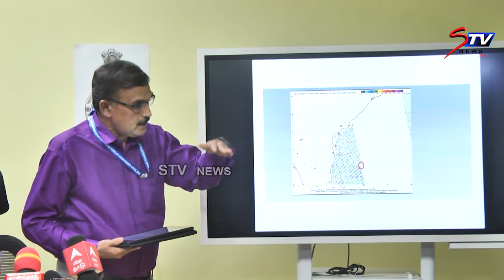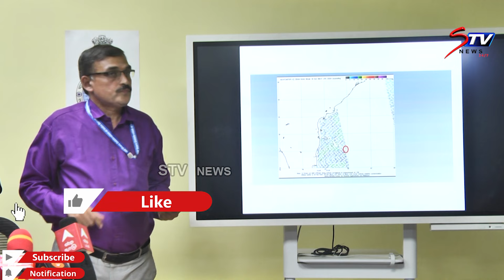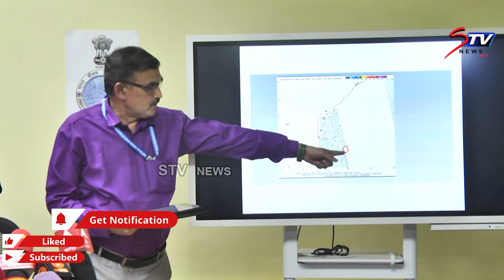RED ALERT | ஆட்டம் இன்னும் முடியல..⛈️⛈️ வானிலை மைய இயக்குநர் பாலச்சந்திரன் பரபர! | tamil news | STV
CHENNAI RAINS RED ALERT | ஆட்டம் இன்னும் முடியல..⛈️⛈️ வானிலை மைய இயக்குநர் பாலச்சந்திரன் பரபர! | tamil news | STV

- vaanathi srinivasan | ரஜினிகாந்த், கமல், விஜய்யிடம் ஆதரவு கேட்போம்

- Jayam Ravi Speech at Desingu Raja 2 First Look Launch

- premalatha vijayakanth | கேப்டன் மேல் அன்பு கொண்ட தொண்டர்களுக்கு இந்த விருதை சமர்ப்பிக்கிறோம்